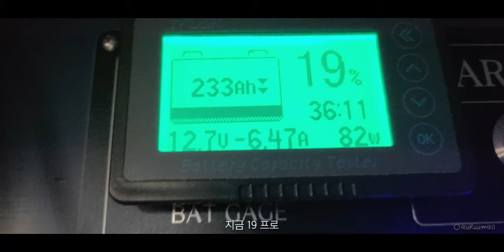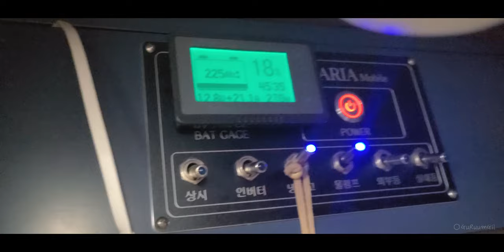유라시아 횡단 여행 중 캠핑카는 고장난다. “그럼 고쳐야지”, 프랑스 샤모니 / 동쪽으로 #18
캠핑카는 고장 난다. 그럼 고쳐야지요.ㅎ
고장난 한전 충전기를 새것으로 교체했다. 기존에는 올텍1250 (50Ah, 인산철배터리용, 12V) 한국 제품. 프랑스에서 새로 구매해서 교체한 제품은 30Ah 짜리 유럽 제품.
아직까지 잘 쓰고 있다.ㅎ

• 여행의 기록
- 이 영상은 2023년 6월 초에 촬영된 영상입니다.
- 몽블랑 캠핑장 Camping Les Arolles
- victron energy사의 Blue Smart IP22 Charger 구매
- 한전 충전기 교체했다.

• 영상의 정보들
아래 링크의 네이버 카페에 있습니다.
유라시아 횡단에 관심 있는 분들 카페에서 만나요.^^